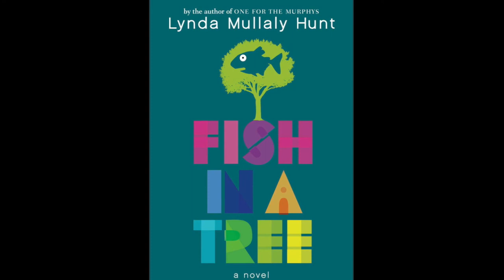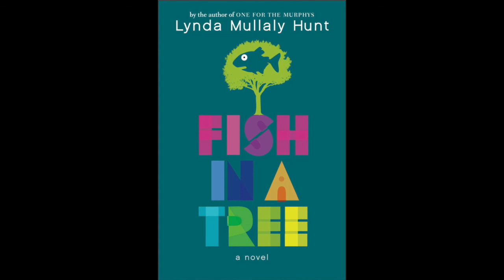Fish in a Tree Chapters 27-28